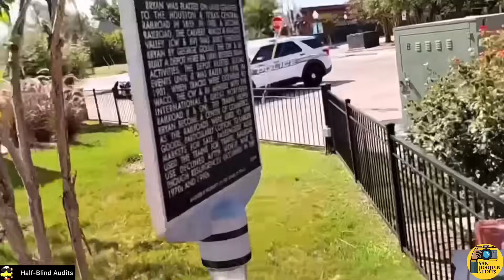AUDITOR SAVES YOUNG MEN FROM BEING PROFILED BY COPS! - KNOW YOUR RIGHTS!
Today’s interaction comes to us from a channel that I’m excited to share and endorse and that is half blind audits.
In this video you are going to see him do hero’s work by saving these 2 young men from being profiled and having their rights violated by the Bryan police department in the state of Texas.
This video goes to show how some officers just profile people and mess with them in hopes of them not understanding their rights and cooperating with the cops.
Just to have their names ran through the system and possibly ticketed or arrested.
Half blind audits does a great job of documenting these crooked cops in action while simultaneously standing up for his fellow man.